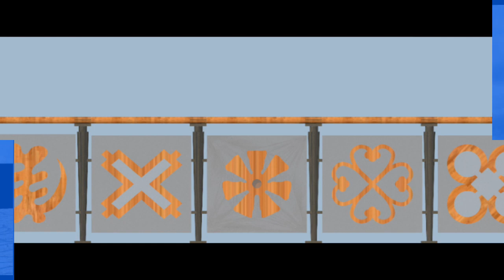How I made customized railings using adinkra symbols